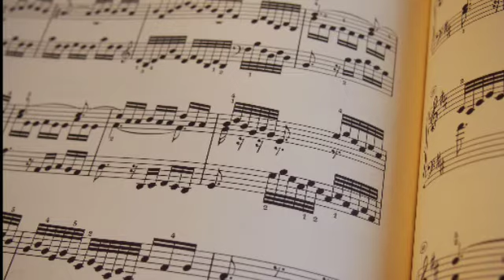Happy Instrumental Music, Piano &Trumpet Instrumental Music ,Cheerful Music ,Wake Up & Energy Music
Relax Music Fest - In your happy moments enjoy with your family and friends with our instrumental piano & trumpet background music. It gives you cheerful & energy boost music.
It also relax your mind, act as stress relief and it leads to pleasant environment & joyful feeling.  Music can be used for calming, dancing and in travel.

      * A GOOD LIFE IS A COLLECTION OF HAPPY MOMENTS BE HAPPY *